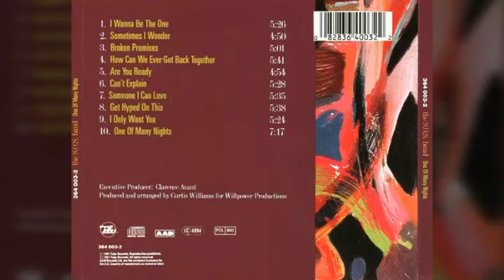SOS Band - One Of Many Nights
This song is from One Of Many Nights (1991) album. Enjoy!